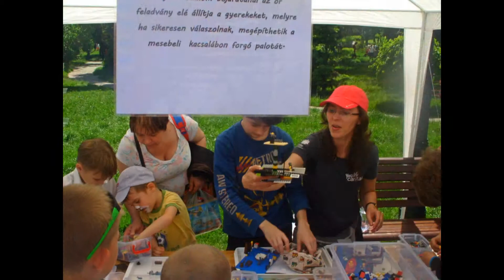Young Caritas Ökósok csoport, gyereknap.